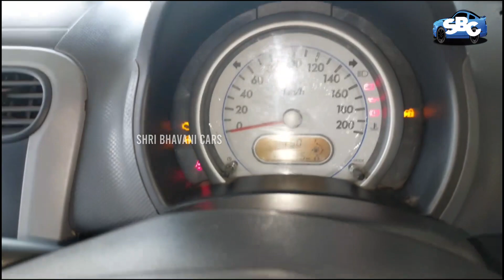💥 டாக்டரோட கார் சும்மா சூப்பர் ஆ இருக்கு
SHRI BHAVANI CARS  / 🌟🔥 Maruti Suzuki Ritz 💥💥 டாக்டரோட கார் சும்மா சூப்பர் ஆ இருக்கு
ஸ்ரீ பவானி கார்ஸ்
Please leave a WHATSAPP MESSAGE with your NAME, LOCATION & REQUIREMENT, we will revert back at the earliest.